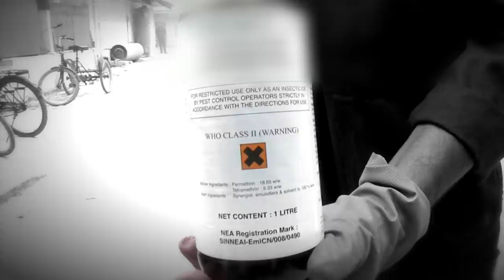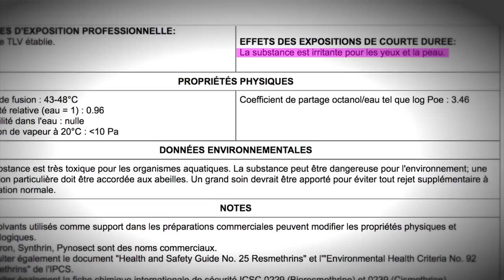Pas très vendeur un hôtel écolo noyé sous les pesticides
Moustique ou cancer, qu'est-ce que tu préfères ?

Réalisateur : Rémi Delescluse